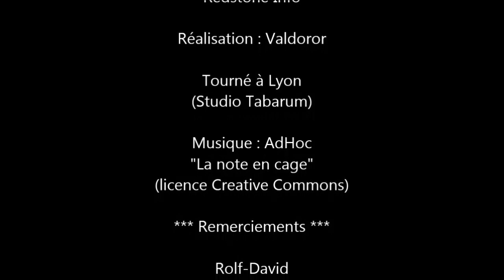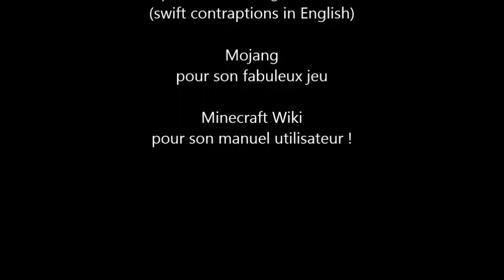Redstone info - Ep. 4 - BUD, compteur et pulse limiter compact (13w04a [1.5])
Un épisode que j'aurais aimé faire dès le début de la série Redstone Info, mais il fallait déjà que je comprenne le fonctionnement des BUD ;-) Maintenant que j'y vois beaucoup plus clair (*), c'est parti pour les explications !

Mise en pratique avec l'étude d'un compteur en redstone et survol d'une version très compacte (et très utilisée) d'un pulse limiter (en comparaison du "monstre" que je vous présentais dans l'épisode 1b).

(*) En fait, je n'avais pas encore tout tout compris des BUD ;-) Je vous recommande donc chaudement d'enchainer ensuite avec l'épisode 5, court mais efficace (en compléments d'info) !

Accès rapide aux différentes parties :

- concept de BUD - Block Update Detector (6'28)
- compteur en redstone (19'44)
- pulse limiter compact (23'32)

Liens :

- Outil fourni par Dinnerbone pour convertir les packs de texture "ancien format" (.zip) au nouveau format (multi-fichier) (ce lien de téléchargement direct est extrait de la page suivante C'est une solution temporaire en attendant que les créateurs de packs de textures s'adaptent au nouveau format.

- La découverte initiale du concept de BUD par Etho (anglais) (il a tourné cette vidéo dès le lendemain de sa découverte (août 2011) :-D)

- Musique : AdHoc - "La note en cage" sous licence Creative Commons.